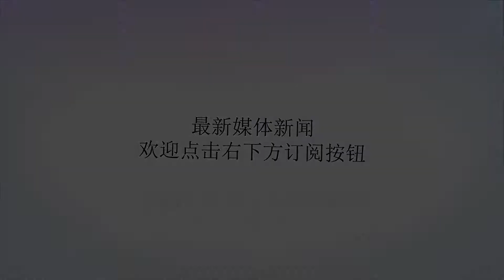CBA与NBA差距在哪？周琦吃煎饼，外援：他们抽烟喝酒很常见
谢谢！随着全世界篮球水平的进步，CBA也变得越来越好，但相比于全世界最高水平的NBA来说，CBA的差距可不是一点半点。当然，最主要的差距还是体现在球员身上，为何NBA球员能比CBA球员强那么多？除了身体天赋之外，以下几点才是真正的原因。首先就是饮食，当今NBA联盟第一人詹姆斯在饮食上非常严格，已经多年不吃猪肉，反观国内的CBA球员，不仅没有严格饮食，更是在微博上公开晒出吃烤串的照片。之前还在网上曝出周琦买煎饼果子的照片，这类路边摊小吃对于职业球员来说就是垃圾食品，对他们的身体不仅没有任何帮助，还有很大的伤害。此外，CBA球员也会去一些灯红酒绿的场所，这样的风气就不太对。还有最严重的抽烟问题，之前广东外援穆迪埃在公开场合表示，球队主力在赛前抽烟喝酒很常见，有的时候他在更衣室到球馆甚至得屏住呼吸，这太疯狂了，这可是我们最好的球员。连最好的球员都控制不住自己，可想而知抽烟问题在CBA有多严重了。除了以上因素，两者差距最大的就是职业精神。为何CBA球员身体素质相比NBA球员差距这么大，训练的态度就是关键，看CBA球员在训练时嘻嘻哈哈，毫不重视，一副不知所谓的样子。反观NBA球星韦德，在训练时一丝不苟，该认真时就要认真，这是一名职业球员该有的职业态度，也是目前CBA与NBA差距最大的地方。想要追上NBA，CBA还有很长一段路要走！